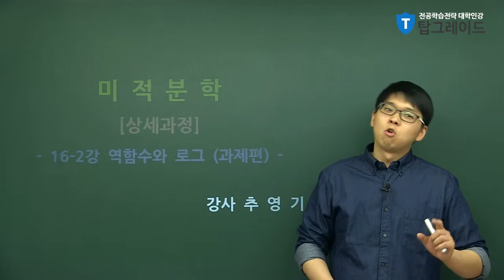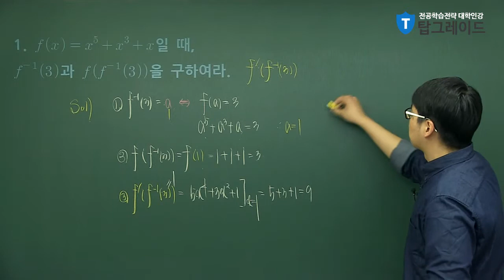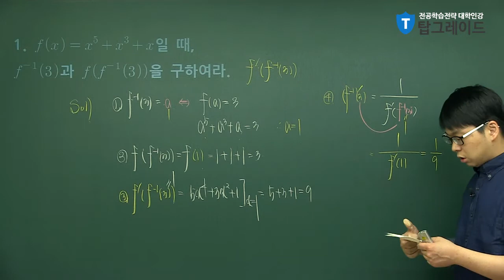탑그레이드_미적분학_추영기교수_역함수와 로그(과제편)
√ 탑그레이드 2015 대학 미적분학(미분, 적분)에서 다룰 내용은?

→ 함수와 극한, 도함수, 역함수 : 지수.로그.역삼각함수, 미분의 활용, 적분, 적분의 기법, 적분의 활용,
   급수, 매개방정식과 극 좌표, 편도함수, 다중 적분, 벡터 해석 등

√ 탑그레이드 2015 대학 미적분학(미분, 적분)미적분학이 왜 중요할까요?

· 수학이 포함된 과목을 왠지 더 어렵게 느끼는 이유는 무엇일까요?
· 대학교 강의는 고교수학, 즉 미적분학을 잘 알고있다는 전제하에 진행된다.​
· 대학시험은 유형이 다르다 - 정답을 찾아가는 풀이의 과정이 중요.
· 고교 수학에서 배운 하나의 영역을 대학교에서는 심화된 하나의 과목으로 배운다.

√ 탑그레이드 2015 대학 미적분학(미분, 적분)의 활용

· 경상계열 : 경제수학, 경제통계학, 선형대수학, 금융공학이론, 경제학 등
· 자연계열 : 수리물리학, 미분방정식, 수치해석화, 현대대수학, 전자기학, 이산수학 등
· 공학계열 : 선형대수학, 이산수학, 수치해석, 공업수학, 전자기학, 확률 통계 등

√ 대학생 전공학습 TIP
1. 전공기초 이해수준이 높을수록 앞으로 배울 전공심화에 대한 난이도는 낮아지고 만족도가 높아집니다.

2. 탑그레이드 대학인강이 가장 필요하다고 느낀 순간은?

   ▶​ 학과수업에 뒤쳐 진다고 느끼거나
   ​▶ 중간, 기말고사를 준비할때
   ▶ 복수/부전공 학습을 위해

√ 탑그레이드 2015 대학 미적분학(미분, 적분) 수강 대상

· 예비 대학생 및 신입생의 선행학습
· 고교수학과정 복습이 필요한 대학생
· 문과 - 이과 교차지원으로 입학한 대학생
· 전공학습에 경쟁과 부담을 덜고싶은 수강생
· 군 제대 후 복학 대비 전공 공부가 필요할 때
​· 어학연수 등으로 장기 휴학 후 복학할 때​
· 전문계, 예체능계 및 외국계고교 출신 대학생

√ 탑그레이드 2015 대학 미적분학(미분, 적분) 교수님 소개

· 고려대학교 졸업(수학과)
· 고려대학교 대학원 수학과 이학석사(수학전공)
· 現 강남 대치동 수학 아카데미 대표강사
· 現 탑그레이드 대학수학 전임강사
· 저서) 대학수학을 위한 기초다지기(출간예정)
· 저서) Black-scholes 방정식의 수치해석 입문 (경문사)